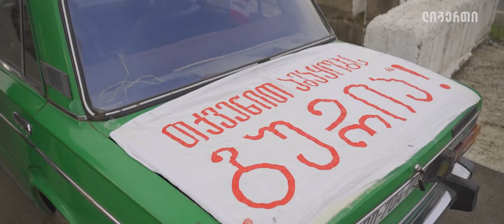WFC Lanchkhuti (Directors Cut)